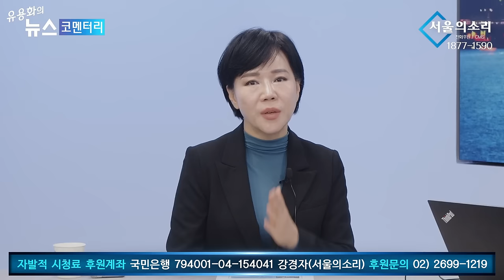전현희, "이재명 당 대표 암살 미수범에게 싸인 받아오라 시킨 교사범 반드시 잡아낸다! "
△ 월~금 오전 8시 :  유용화의 〈뉴스 코멘터리〉
△ 월~금 오전 11시 : 박영식의 〈일레븐 11:11〉
△ 월요일 오후 1시 :  이정헌의 〈아침이 설레이는 대한민국〉
△ 월요일 오후 4시 :  백은종 양희삼 안진걸의 〈탄핵속으로〉
△ 화요일 오후 5시 :  백은종 정대택의 〈응징의 부활〉
△ 화요일 오후 8시30분 :  양희삼의 〈희망공장〉
△ 수요일 오후 1시 :  고상만의 〈수사반장〉
△ 수요일 오후 3시 :  김태형, 백자의 〈ㅆㄷㄱ〉
△ 수요일 오후 5시 :  남태우 박진영 윤선희 〈체게바라의 노래〉
△ 수요일 오후 7시 :  백현빈의 〈정면돌파〉
△ 목요일 오후 2시 :  조병현 교장의 〈단재학당〉
△ 목요일 오후 3시 :  김맹구 구산하의 〈선을 넘는 사람들〉
△ 목요일 오후 5시 :  오창익의 〈오!다방〉
△ 목요일 오후 8시30분 : 이은영 이경 오현정의 〈엄마정치〉
△ 금요일 오후 1시 : 박진영의 〈주간 박진영〉
△ 금요일 오후 3시 : 백은종 최재영의 〈김건희 국정농단〉
△ 금요일 오후 5시 : 전수미 변호사의 〈외신의소리〉